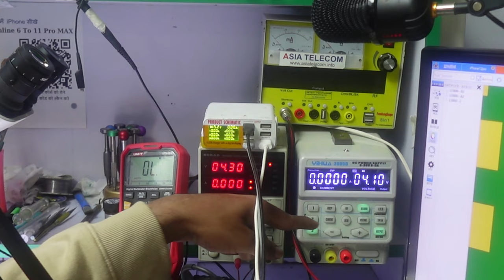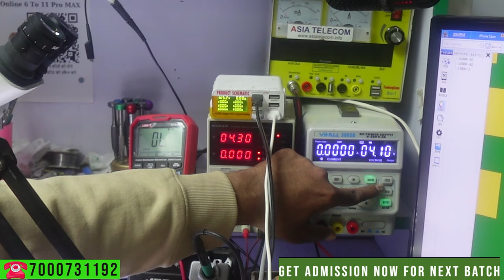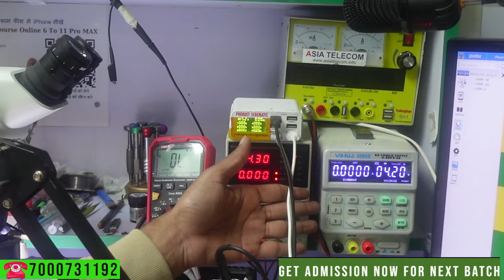Best DC 💯Machine for Finding 🔥🔥Shorting 🔥🔥